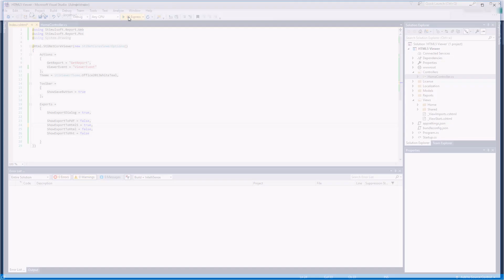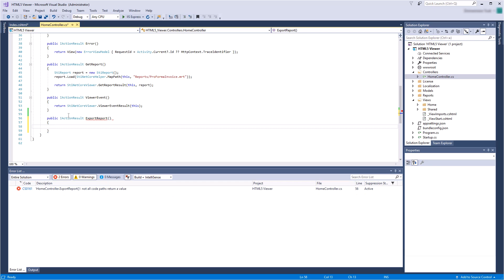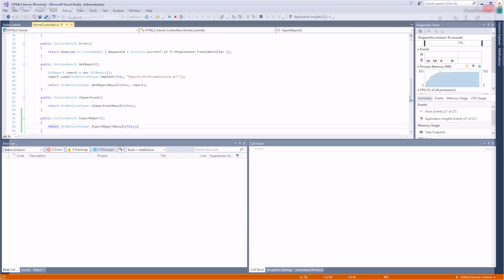.NET Core Reporting Tools: Changing the Export Menu Settings from Code [Shot on v2018]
This video demonstrates how to change export menu in the ASP.NET Core Viewer. This is video was filmed on the version 2018.2.2